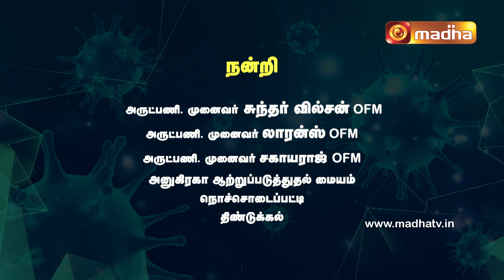Hope in Overcoming Corona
Corona Ennai Nerungadhe - Talks on the Psychological Impact and Remedies during the season of Corona Pandemic, given by Psychological expert priests from Anugraha Counselling Centre, Dindigul.